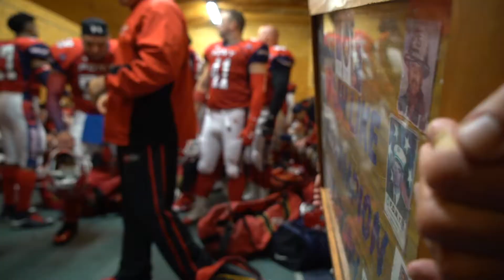FDNY Bravest vs Brooklyn Mariners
NYPD is next.

-Shot and edited by JoeyBatts